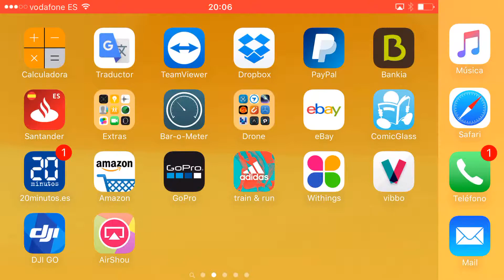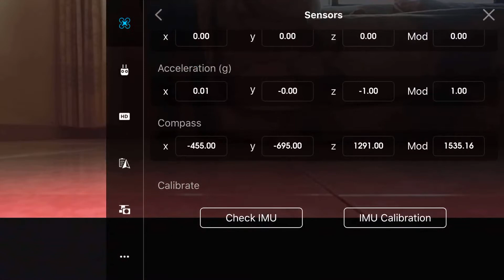Problema Phantom 3